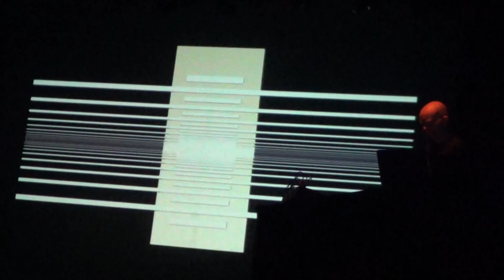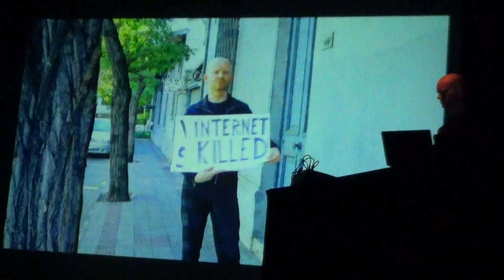Atom TM en Festival Neutral2014 (1)